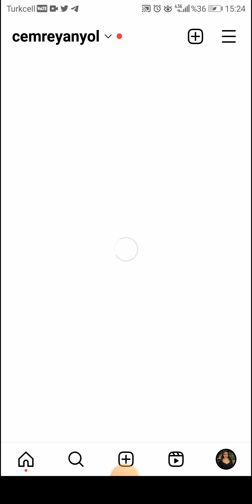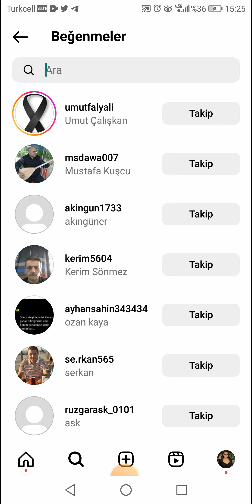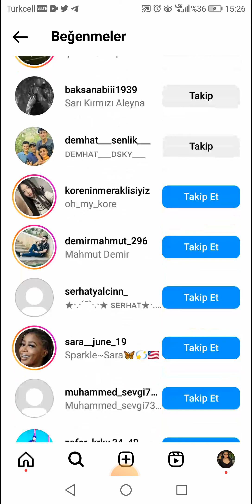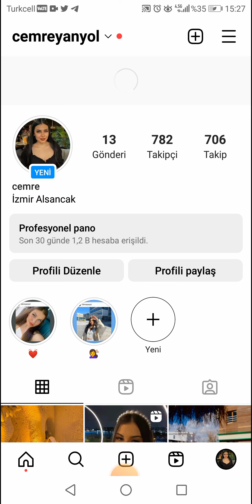İNSTAGRAM TAKİPÇİ KASMA ROKET HIZI